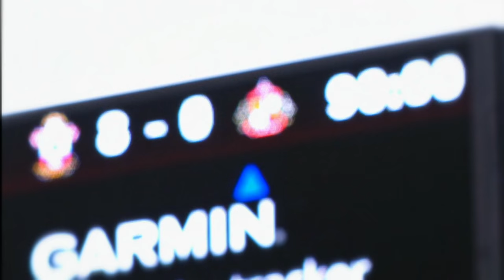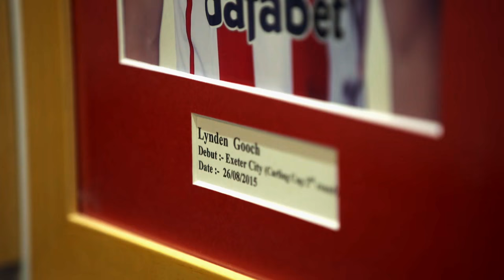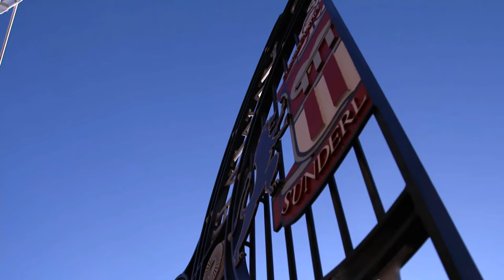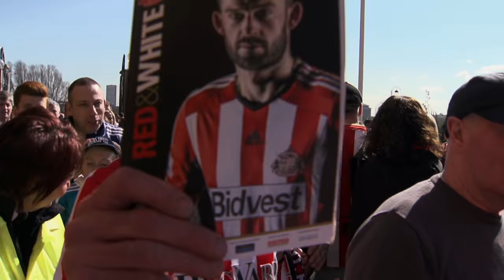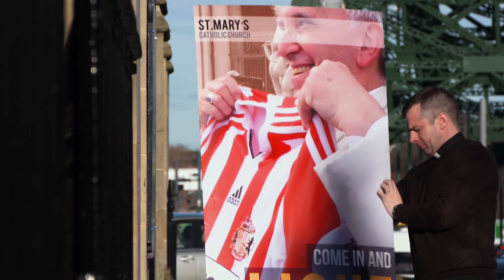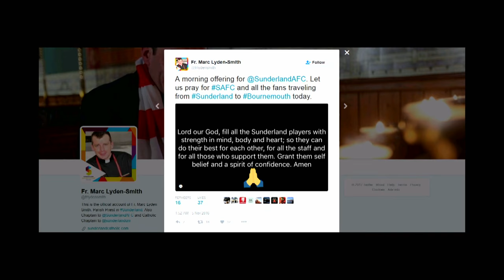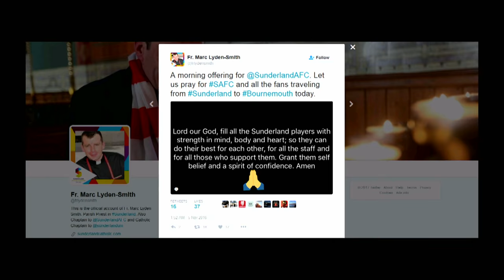Never Lose Faith: The Sunderland AFC Story Pt 2